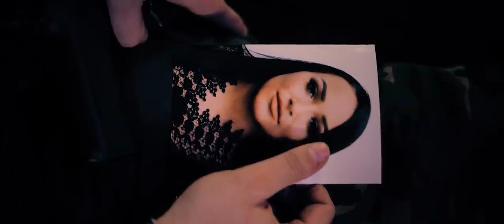IONUT EDUARDO - Fara bani in buzunare